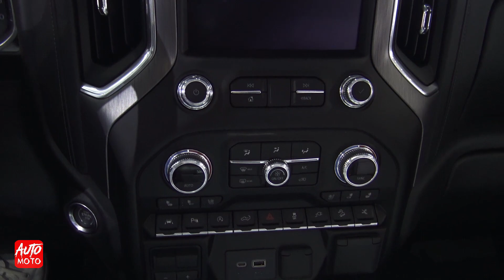2020 GMC Sierra Denali - Exterior And Interior - LA Auto Show 2019